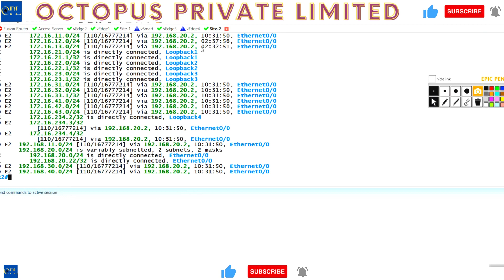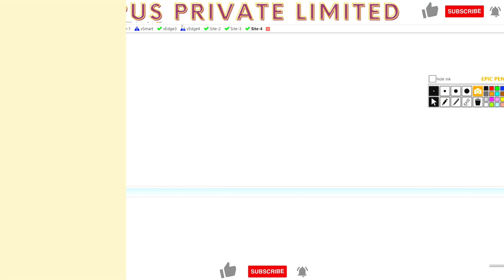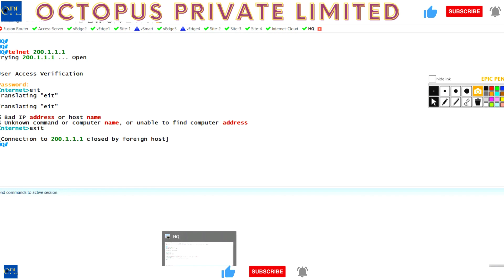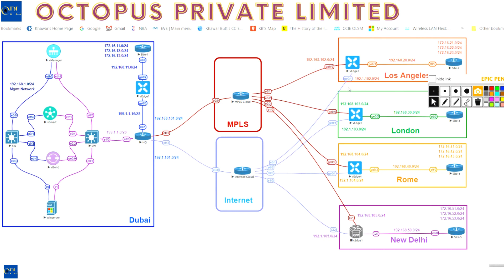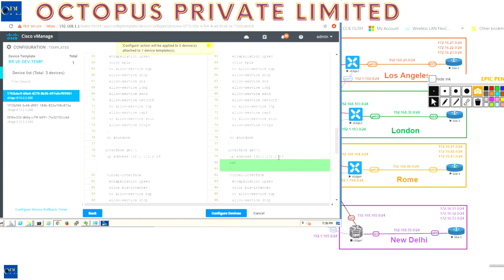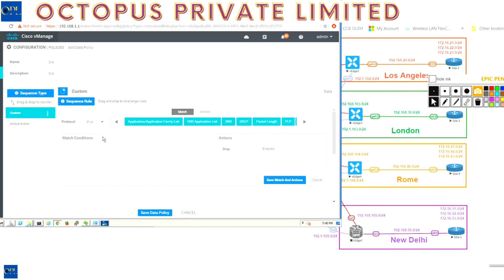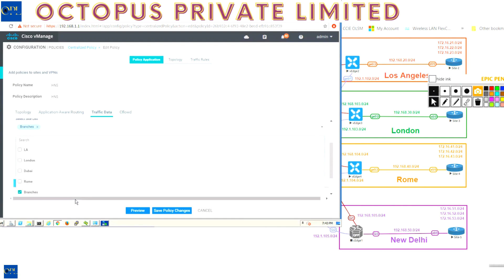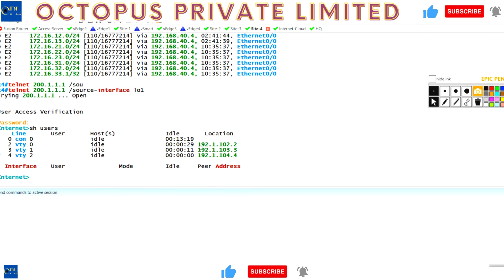SD WAN Configuring Direct Internet Access DIA 08 || Lecture # 6.7 || By OPL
Cisco SDWAN Full Course
Fundamentals of SD-WAN
SDN, SD-WAN, & SD-Access Simplified... Seriously!
About Controllers (vManage, vBond & VSmart) Full Lab Controller Lab Setup

Cisco Courses:
◆ CCNA 200-301
◆ CCNP Enterprise-ENCOR
◆ CCNP ENARSI
◆ CCIE IE

Firewall & Load balance Courses:

◆ FortiGate Firewall
◆ Cisco ASA Firewall
◆ Shopos Firewall

Cloud Courses:

◆ Azure
◆ AWS
◆ GCP

Viptela vManage
Viptela vBond
Viptela vSmart
Viptela cEdge
Viptela vEdge
Cisco vManage
Cisco vBond
Cisco vSmart
Cisco cEdge
Cisco vEdge
vManage
vBond
vSmart
cEdge
vEdge
OMP
IPSEC
TLOC Extension
TLOC
Colour
color
tunnel interface
BFD
TLS vs DTLS
DTLS vs TLS
TLS
DTLS
cisco sdwan
cisco viptela
viptela sd wan
viptela router
cisco sd wan routers
cisco sd wan solutions
sd wan price list
cisco sdwan router
cisco sd wan devices
cisco sd wan products
eve ng sd wan
cisco sd wan monitoring
viptela devices
sd wan network lessons
vedge sdwan
cisco sd wan labs
cisco sdwan viptela
cisco ios xe sd wan
cisco sdwan download
sd wan router cisco
vsmart sd wan
eve ng viptela
ios xe sd wan
sd wan gns3
sd wan eve ng
meraki viptela
sd wan edge router
sd wan router price
cisco dna sd wan
cisco sd wan explained
cisco sd wan overview
csr1000vng ucmk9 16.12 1b sdwan
cisco firepower sd wan
cisco sdwan azure
cisco sd wan ppt
gns3 sd wan
cisco sd wan zscaler
cisco sd wan features
meraki sd wan features
sd wan vsmart
viptela cisco sd wan
sd wan vedge
cisco sd wan cedge
cisco sd wan vsmart
cisco sd wan cloud
viptela eve ng
cisco press sd wan
sd wan technology cisco
udemy sdwan
cisco sd wan aws transit gateway
cisco ccnp sdwan
cisco dna center sd wan
ine sd wan
ccna sdwan
cisco sd wan price
vedge viptela
cisco sd wan requirements
viptela edge
cisco sd wan vedge
zscaler cisco sd wan
cisco sd wan analytics
cisco asa sd wan
cisco sd wan eve ng
dna sdwan ea
cisco sd wan appliance
viptela meraki
cisco router sd wan
cisco sd wan fedramp
cisco viptela router
viptela vsmart
cisco versa sd wan
sd wan google cloud
sd wan udemy
cisco isr sd wan
cisco dcloud sd wan
cisco sdwan cloud
dna center sd wan
vsmart viptela
cisco meraki sd wan features
cisco viptela sd wan ppt
csr1000vng ucmk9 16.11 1a sdwan qcow2
cisco sd wan virtual appliance
cisco meraki sd wan ppt
cisco isr 1100 sd wan
cisco sd wan gns3
cisco sd wan platforms
sd wan cisco router
viptela cloud
ccnp enterprise sd wan
viptela download
isr 4000 sd wan
dna sd wan
csr1000v sdwan
aci sd wan
azure cisco sd wan
cisco aci sd wan
cisco sd wan technology
eve ng cisco sd wan
viptela features
sda sdwan
cisco sd wan edge
sd wan cedge
difference between meraki and viptela
viptela aws
viptela cedge
cisco sd wan google cloud
cisco viptela vedge
cisco sd wan capable routers
cisco sd wan videos
cisco csr sd wan
sd wan docs cisco